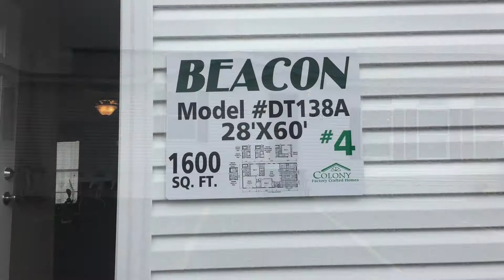Beacon 4 - Model DT138A - 28'x60'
Tour of Colony Homes Beacon #4 Model.
Model
28' x 60'
1600 SQ. FT.